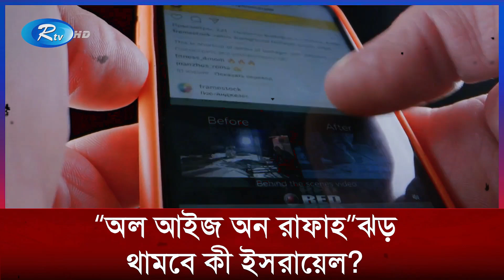সামাজিক মাধ্যমে ফিলিস্তিনের পক্ষে ‘অল আইজ অন রাফাহ’ ঝড় | All Eyes On Rafah | Reaction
Credit:
Channel Name: Rtv News